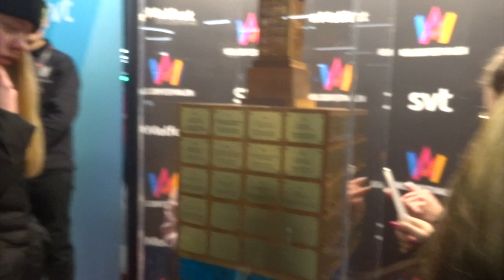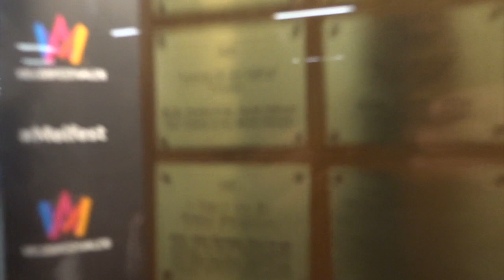VLOG: Deltävling 2 of Melodifestivalen 2018 // ESCXTRA com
Did you watch Melodifestivalen last Saturday?

If not, why not watch my experience watching the 2nd Semi Final last week

ESCXTRA.com - Bringing you closer to the Eurovision Song Contest